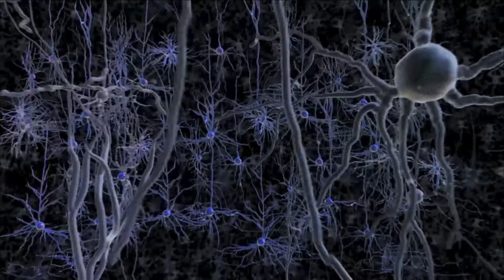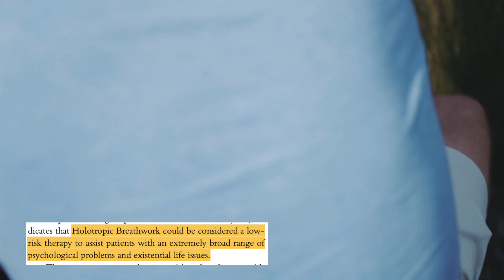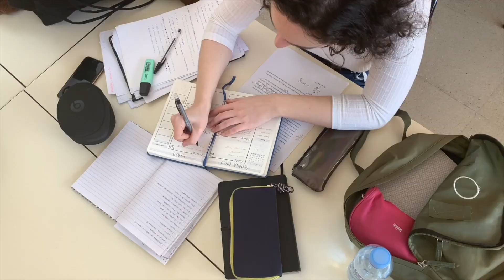Breathwork: The Science of Healing Stress, Anxiety, Depression, Trauma & More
In the last decade so much science has been done, helping to confirm what ancient wisdom has known for thousands of years - the breath is incredibly powerful, it can deeply affect our bodies and minds in many positive ways!

In this video we take a look at some of the compelling evidence for the powerful benefits of breathwork to help us with healing stress, anxiety, depression, trauma, ptsd and many other psychological problems.

It's really exciting that breathwork is becoming more popular as more and more people around the world recognise the incredible power of the breath and learn that they can fully heal themselves from within.

Thanks to the amazing creators on pexels.com for the epic stock footage!